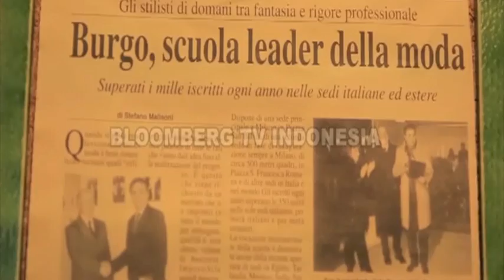Bloomberg TV special on Istituto di Moda Burgo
Bloomberg TV special on Istituto di Moda Burgo,  interview to director Fernando Burgo and director of Istituto di Moda Burgo in Indonesia Jenny Yohana Kansil